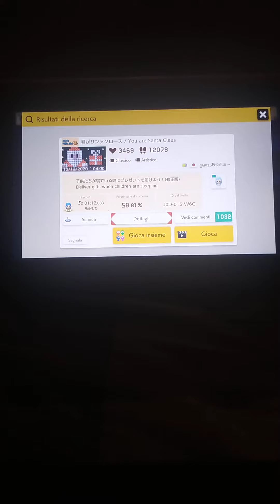Video di Babbo Natale su Super Mario Maker 2 🎅👷‍♂️(leggete la descrizione)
in questo livello facciamo quello che fa babbo natale cioè entrare nelle case e mettere sono sotto l'albero è chi vuole giocarlo ecco ID del livello J0D-015-W6G